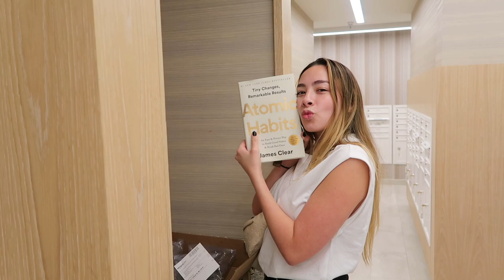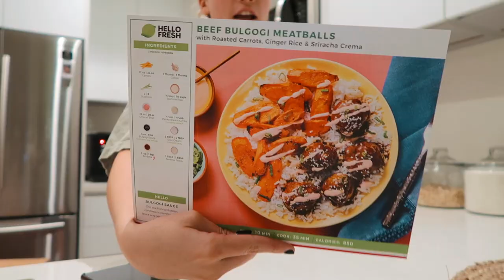The Cutest Decor for Christmas | Setting up our tree & our new favorite book!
Happy December 1st!